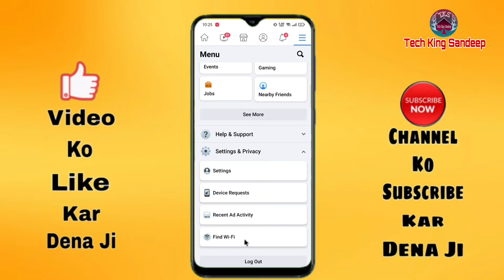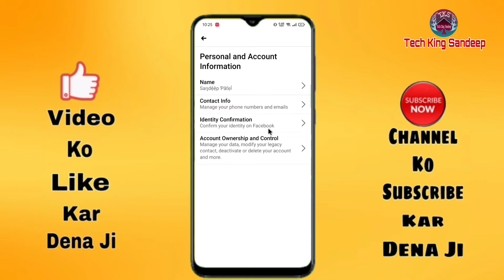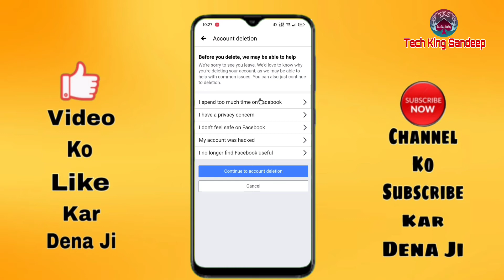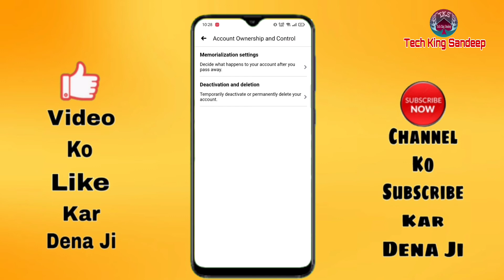Facebook Account Delete Kaise karen | How To Delete Facebook Account Permanently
अगर आपके मन मे कोई सवाल है तो जरूर कॉमेंट में बताइये और वीडियो को लाईक चैनल को सब्सक्राईब करके घंटे को जरूर दबाइए |

Buy Link -
Boya Wireless Mic
Boya M1 Mic
Tripod For Smartphone And DSLR
Best Light And Stand For Low Price

About this video - Dosto Aaj Ke Is Video Me Mai Apko Batane Wala Hu Kisi Bhi Facebook Account Ko Permanently Delete Kaise Kare Ya Apke Pas Pahle Se Alag Alag Facebook Account Hai Aur Aap Un Accounts Ko Delete Karna Chahate Hai To Aaj Ke Is Video Ko End Jarur Dekh Lena Is Video Me Maine Apko Bataya Hai Ki Kaise Facebook Account Ko Hamesha Ke Liye Delete Karte Hai

Username👉🏻 sandeep_patel72
Instagram Id Link 👇🏻
Username👉🏻 Tech king sandeep
Facebook Id Link 👇🏻
Username 👉🏻 TechKingSandee3
Twitter Id Link   👇🏻